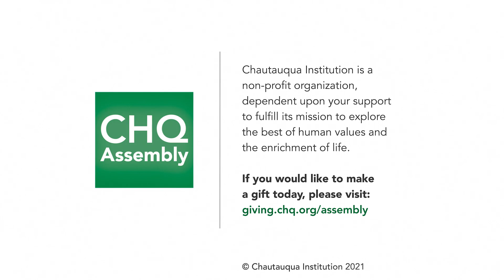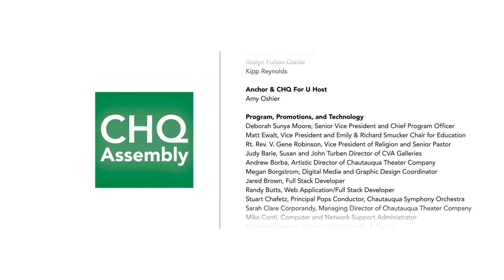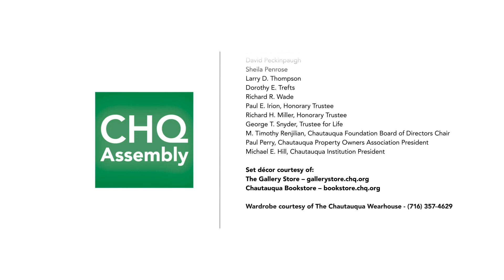Rev. Dr. Heber Brown Senior Pastor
Week Two - OnJuly 9 our second program of the 2021 Summer Assembly Season  Rev. Dr. Heber M. Brown, III, Community Organizer, Social Entrepreneur, Base Builder, Network Weaver, and Senior Pastor of Pleasant Hope Baptist Church in Baltimore, Maryland delivered a talk in line with the weekly theme of New Frontiers: Exploring Today's Unknowns.